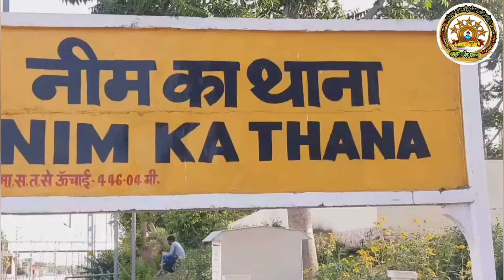मैं नीम का थाना बोल रहा हूं i am speaking neem ka thana जिला नीमकाथाना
मैं नीमकाथाना बोल रहा हूं i am speaking neemkathana neem ka thana jila  main byavar bol raha hun main salumber bol raha hun Neem ka thana new jila update 17 March 2023 naya jila ban gaya neemkathana neemkathana song neemkathana new jila update
Neem ka thana Sikar ganeshwar sabhyata Sikar ganeshwar sabhyata Neem ka thana Sikar Baleshwar Mahadev Mandir Shekhawati ganeshwar sabhyata Shekhawati balathal sabhyata machhali pakdane ka Kanta Rajasthan ke paryatan Sthal Rajasthan ke district Rajasthan ke district travel Rajasthan ke jila Rajasthan Shekhawati Kshetra veeron ki Bhumi Rajasthan Sikar jila neemka thana jila Baleshwar Mahadev Mandir purani sabhyata  Hamirpur Hamirpur Rajasthan America kila Amer ka fort doctor ki hadtal Karma Aditya Vikramaditya online Rajasthan ki 50 jile Rajasthan new song
Main Neem ka thana bol raha hun
Mujhe Shekhawati ka prayagraj bhi kaha jata Neem ka thana song neemkathana nim ka thana neem ka thana neem ka thana song i'm a report is creed 3 i'm airport is the Amer fort history  new hai  Jaipur history Jaipur fortआप मेरे बारे में सुनोगे तो आप अपने आप को मेरे तक आने के लिए रोक नहीं पाओगे
मैं राजस्थान राज्य के सीकर जिले का विधानसभा क्षेत्र हुआ करता था 17 मार्च 2023 को अशोक गहलोत सरकार द्वारा मुझे जिला घोषित किया गया

अगर आप मेरी लोकेशन की बात करो तो मैं जयपुर से 118 किलोमीटर दूर हूं
और सीकर से मेरी दूरी लगभग 85 किलोमीटर है

अब मैं आपको मेरी इतिहास के बारे में बता रहा हूं
मध्यकाल में में नीम का थाना निंबार्क संप्रदाय का प्रमुख पीठ हुआ करता था पहले में जयपुर के सवाई रामगढ़ का भाग हुआ करता था राजस्थान एकीकरण के समय 1949 में मुझे सीकर में शामिल कर दिया गया मैं ब्रिटिश काल में नागा छावनी का प्रमुख क्षेत्र हुआ करता था

अब मैं आपको मेरे पर्यटन स्थलों से अवगत करवाता हूं

गणेश्वर सभ्यता

मेरे यहां से कुछ ही दूरी पर स्थित है गणेश्वर सभ्यता ताम्र युगीन सभ्यताओं की जननी कहा जाता है पहले यह हड़प्पा सभ्यता के नाम से जानी जाती थी विश्व में सबसे पहले इसी सभ्यता से मछली पकड़ने का कांटा प्राप्त हुआ था
गणेश्वर सभ्यता कंटली नदी के आसपास क्षेत्र में 1978 69 में रतन अग्रवाल तथा विजय कुमार के नेतृत्व में खुदाई शुरू हुई

मैं एकमात्र ऐसी सभ्यता हूं जिसमें घर बनाने के लिए ही तो का प्रयोग नहीं हुआ था पत्थरों से घर बनाए हुए मिले थे
मेरे अंदर प्राचीन मृदभांड भी प्राप्त हुए
मेरी सभ्यता में जितने भी उपकरण मिले वह ज्यादातर तांबे के बने हुए थे इसलिए मुझे ताम्र युगीन सभ्यताओं की जननी कहा जाता है
यहां के लोग प्राचीन समय में गाय बैल कुत्ता सूअर इत्यादि पालते थे

कांतली नदी

मेरे अंदर बहने वाली एकमात्र नदी कांतली है जो एक प्रकार की मौसमी नदी है बरसात के समय में बाढ़ का रूप ले लेती है
यह नदी लगभग 100 किलोमीटर लंबी है

मेरे अंदर सल्फर युक्त गर्म पानी का एक कुंड भी है जो सैलानियों को हर साल अपनी और आकर्षित करता है जहां पिकनिक मनाने के लिए हर साल यात्री आते रहते हैं

मेरे अंदर 453 साल पुराने श्री धवूजी धाम मंदिर जिसे शेखावाटी का प्रयागराज भी कहा जाता है और टोडा में मनसा मंदिर के लिए जाना जाता है।

तो दोस्तों आपने मेरे बारे में इतना सब कुछ जाना अगर आपको जरा भी इंटरेस्ट आया और आप इतिहास में इंटरेस्ट रखते हो तो प्लीज यूट्यूब चैनल को सब्सक्राइब कर लेना और मुझे दबकर सपोर्ट करना